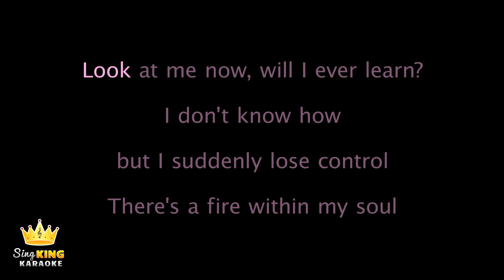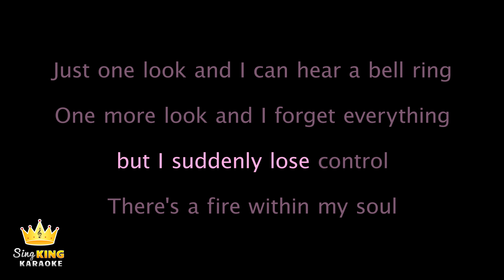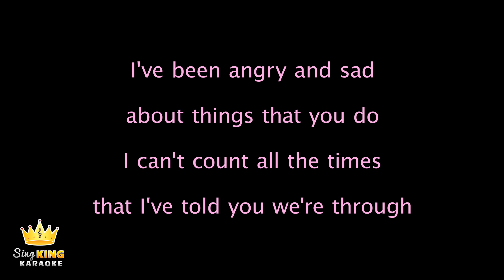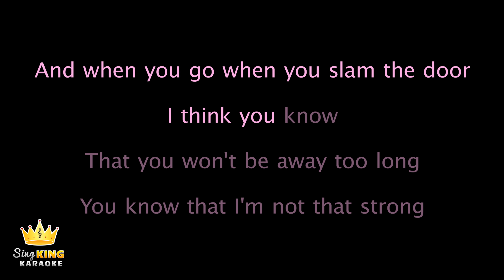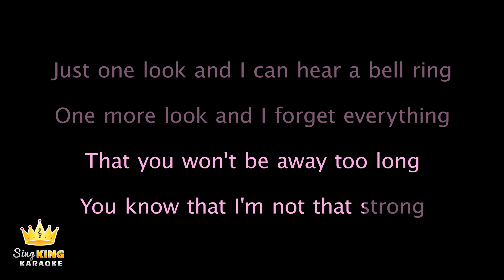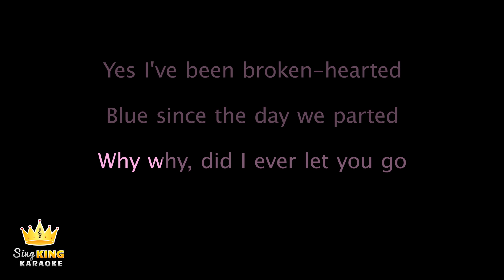ABBA - Mamma Mia (Karaoke Version)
Karaoke sing along of “Mamma Mia” by ABBA from Sing King Karaoke

0:00 Intro
0:07 ABBA - Mamma Mia (Karaoke Version)
3:24 Up next